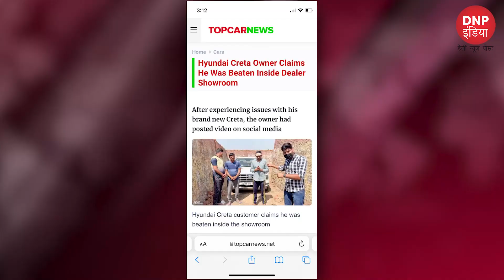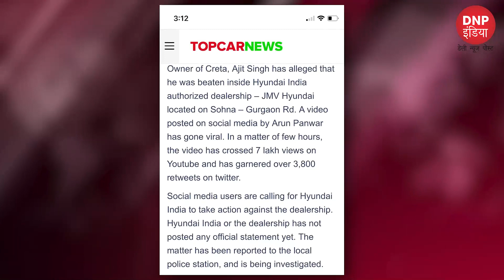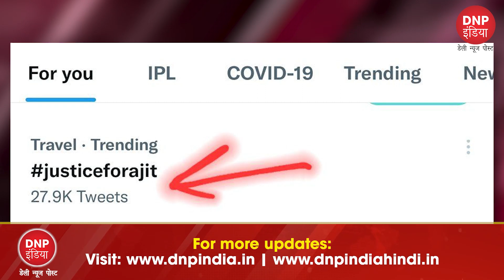Why Justice for Ajit is trending, what’s the whole matter? || DNP INDIA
VIRAL:  Creta Car के मालिक का दावा, HYUNDAI डीलर शोरूम के अंदर उसे पीटा गया!